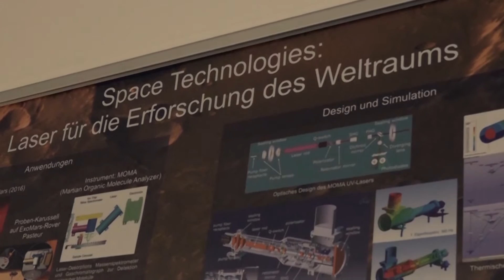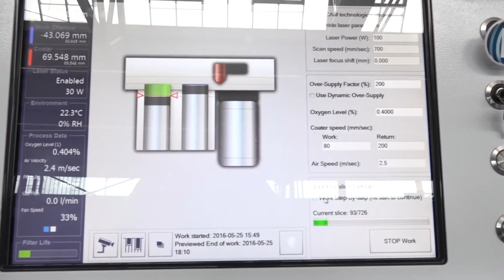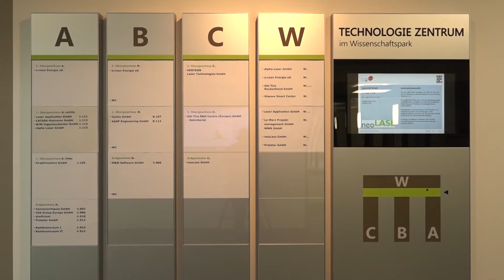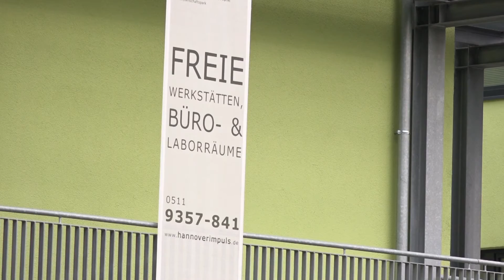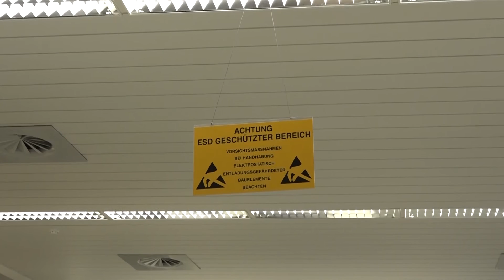Wissenschaft und Technologie in Hannover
Der Wissenschafts-und Technologiepark Hannover ist das Zentrum für Innovationen in der Produktionstechnik und der optischen Technologie. Auf 28ha Fläche haben sich etablierte Unternehmen und StartUps niedergelassen. Auf dem Gelände war eins der Batterienhersteller Varta ansässig. 2013 wurde der gesamte Park für 6,5 Miollionen Euro revitalisiert.

Kamera: Daniel Mehlkopf
Schnitt/Redaktion: Lisa Grünreich